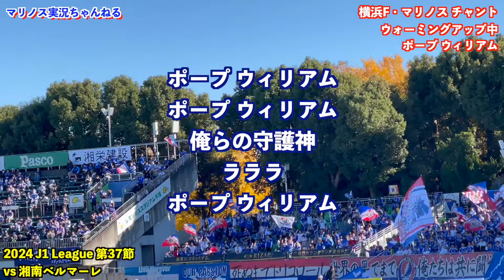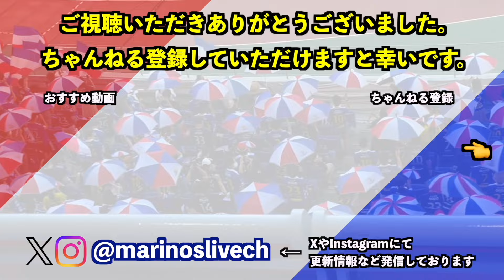試合前 個人チャント＆コール 歌詞付 2024/11/30 vs 湘南ベルマーレ 2024 J1 League 第37節｜横浜F・マリノス チャント｜Chants In Football